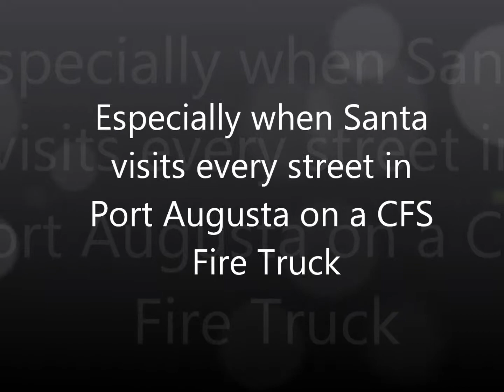Santa does Drive By's in Port Augusta -Matt&Gracie, MagicFM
One of the best parts of Christmas in a country town is the querky little things in the community.

Gracie literally ran around the back streets of Port Augusta to have more than one wave and glimpse of Santa as he did his annual drive by Christmas greetings.

Every year he's escorted through every single street on the back of a CFS Fire Truck.